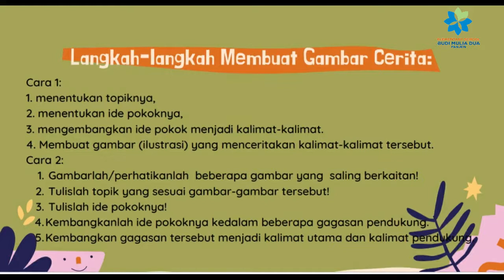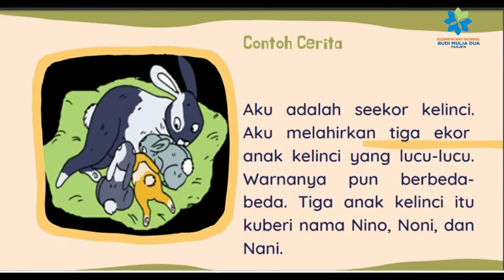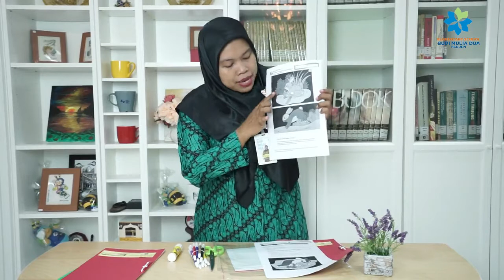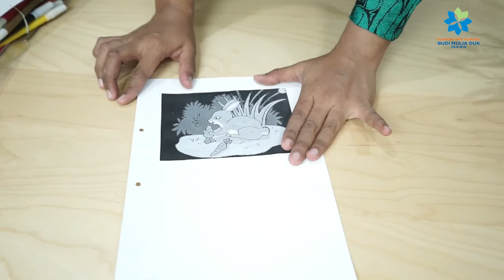YUK, MEMBUAT GAMBAR CERITA | BAHASA INDONESIA GRADE 5